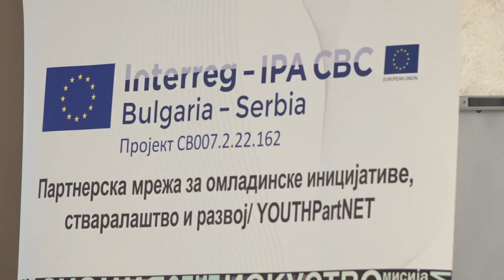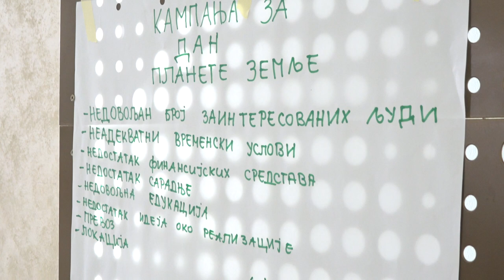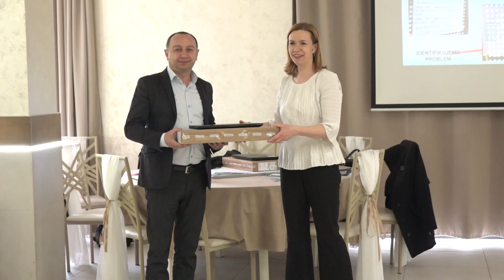MLADI ZA MLADE KROZ OMLADINSKE KLUBOVE